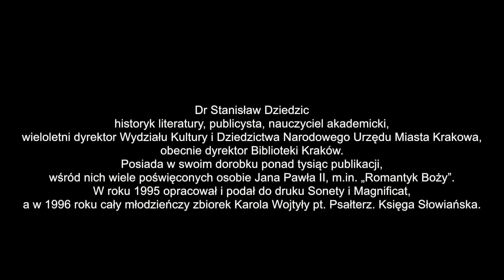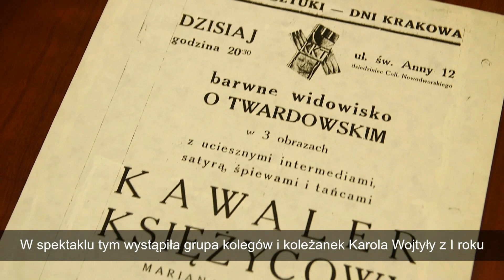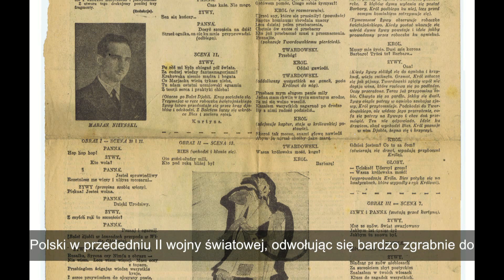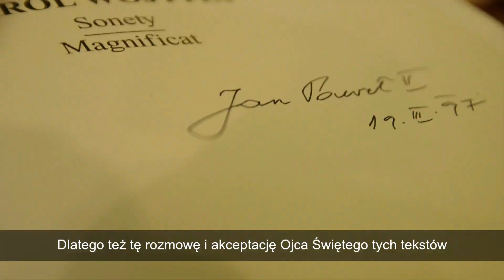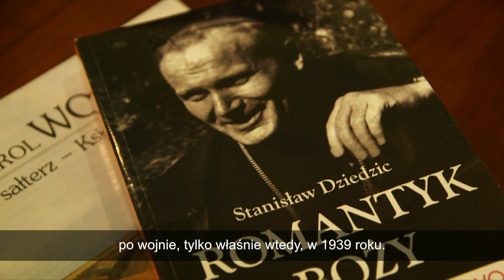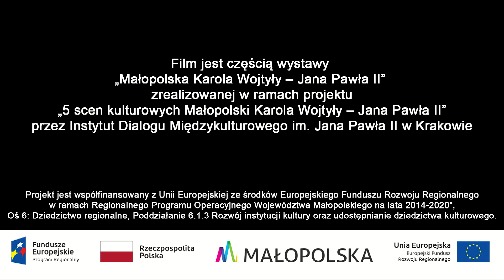Dr Stanisław Dziedzic wspomina Jana Pawła II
Wystawa pt. „Małopolska Karola Wojtyły – Jana Pawła II” ma na celu przygotowanie nas na jubileusz 100-lecia urodzin Ojca Świętego Jana Pawła II. Na potrzeby wystawy nagrano 15 wywiadów, w których osoby będące świadkami życia, dzieła i świętości naszego Rodaka, dzielą się swymi wspomnieniami.

Odc. 5 - Dr Stanisław Dziedzic, historyk literatury, publicysta, teatrolog, nauczyciel akademicki, dyrektor Biblioteki Kraków. Opracował i podał do druku „Sonety i Magnificat”, a w 1996 młodzieńcze wiersze Karola Wojtyły, Członek Komitetu Naukowego Krytycznego Wydania Dzieł Literackich Karola Wojtyły – Jana Pawła II.